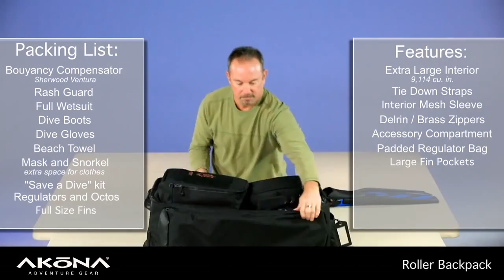AKONA Roller Bag Demo AKB144